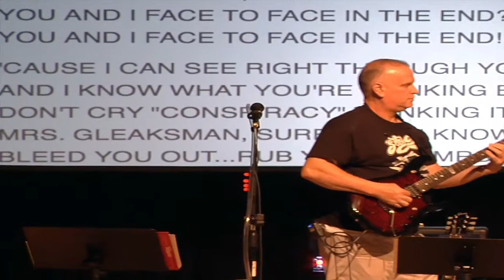MRS. GLEAKSMAN (live)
written by Mitch Miller
recorded on 3-15-14 @ Greenville Tech Auditorium, Greenville, SC
executive producer: Steve Yetman
produced by Mitch Miller & Jeff Walls for Dagnabit Productions
live recording by Alan Simonton
Scott Richards - Audio Assistant
mixed and mastered by Stephen Blanton @ Blantone Studios, Marion, NC
Mitch Miller - keyboards, lead vocal
Jeff Walls - guitar
Dion Sweatt - bass
Lance Sweatt - drums and percussion

VERSE 1
Have you heard the latest, Mrs. Gleaksman?
Even now it's coming over the wire
Death and chaos amid mental confusion
I fear the consequences will be dire.
And Mrs Gleaksman you know I know
'Bout the dog and the plots that you love to sow
Mrs. Gleaksman can you comprehend
You and I face to face in the end?

CHORUS
Cause I can see right through you
And I know what you're thinking before you do
Don't cry conspiracy thinking it will help you out
Mrs. Gleaksman surely you know I'm gonna take you out!
Bleed you out - gonna rub you out, Mrs. Gleaksman!

VERSE 2
I saw you plunge the knife in, Mrs. Gleaksman
Just when you thought no one else was around
And I saw that evil smile as they began to scream
For that alone I've got to take you down
So Mrs. Gleaksman please be aware
In a moment you think not - well, I will be there!
Mrs. Gleaksman oh, then you will see
You and me face to face what tragedy!

REPEAT CHORUS

Mrs. Gleaksman!!!
You're a sneaky one!!!
Mrs. Gleaksman!!!